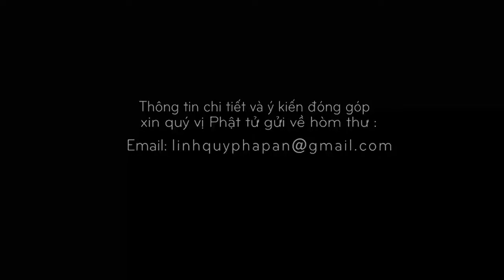Kinh NIKAYA Giảng Giải - Năm Triền Cái 5 - Tham Sân Si Là Gốc Tội Ác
Trường Trung Cấp Phật Học tp HCM 8-4-2019